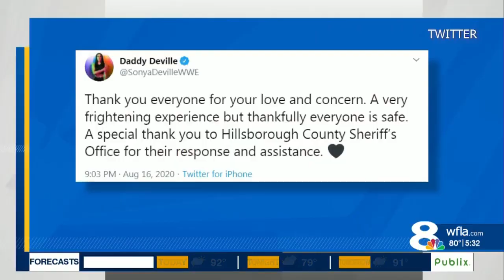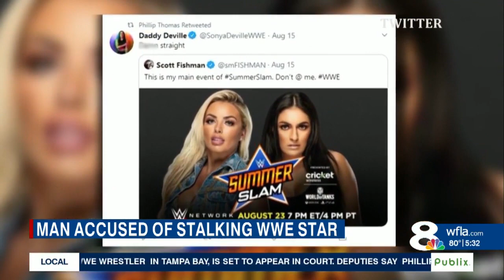South Carolina man Arrested for Breaking into Home with Plans to Hold Homeowner Hostage